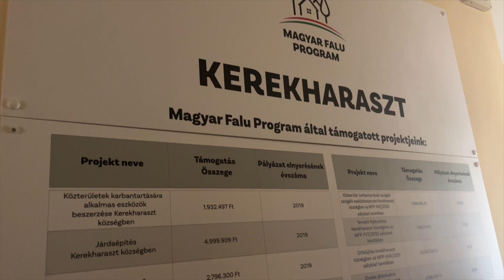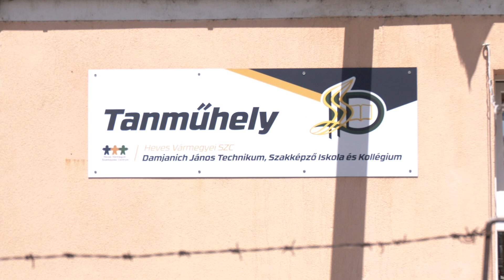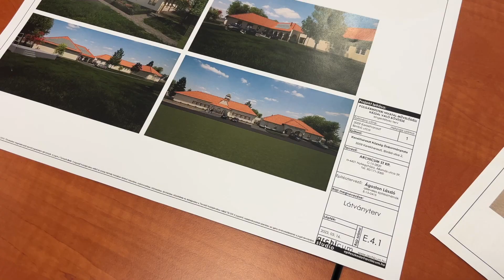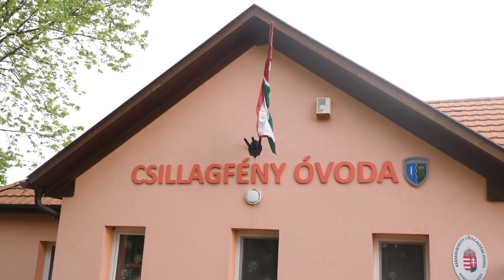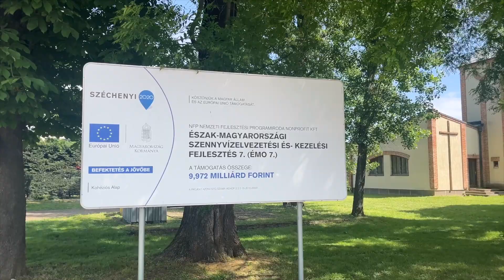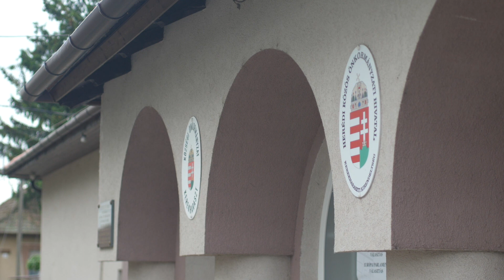MEGYEHATÁR – Visszatekintés az elmúlt évekre Kerekharaszton